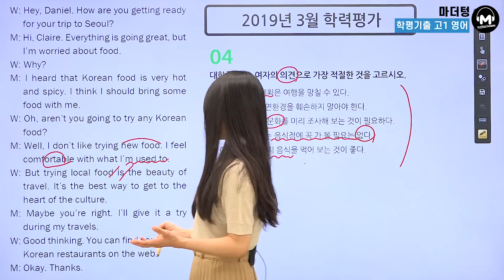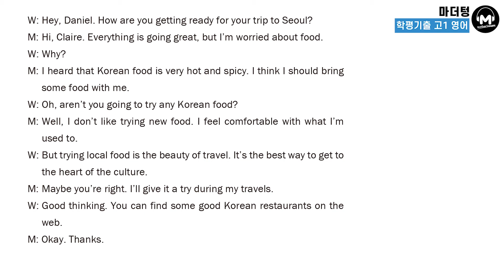[마더텅] [학평기출 고1영어 듣기] 2019년 3월 학력평가 04번 (해설 : 김유경 선생님)